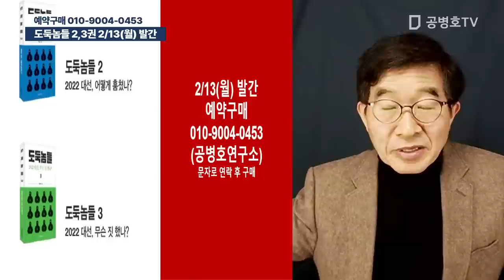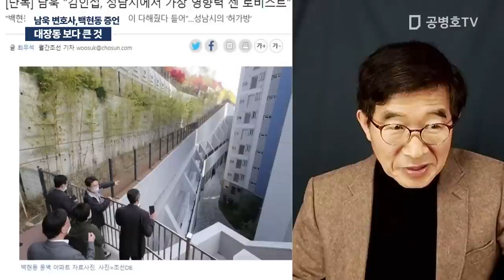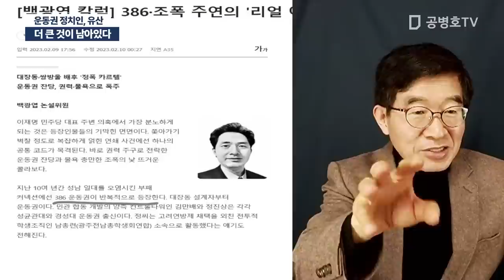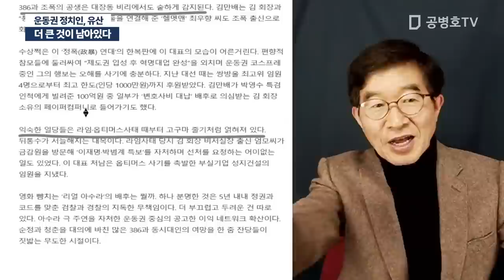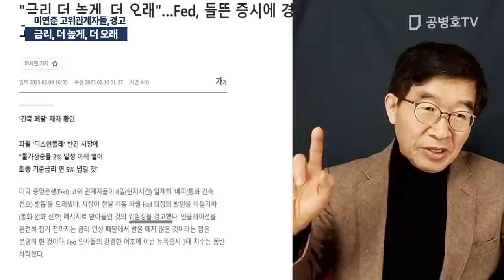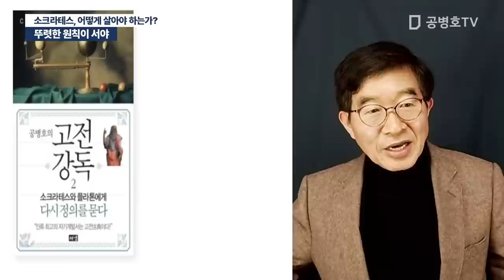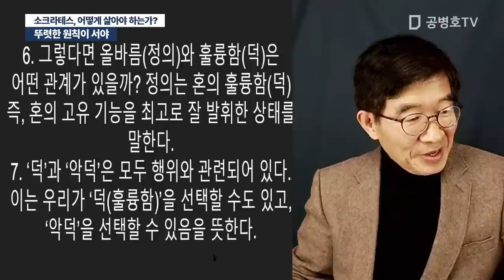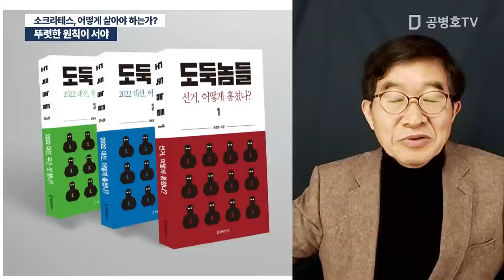더 큰 것이 온다 / 공병호 실방송 2023 / 02 / 10 [공병호TV]